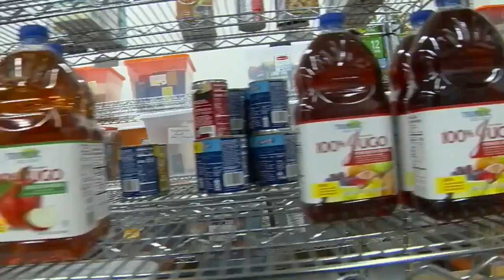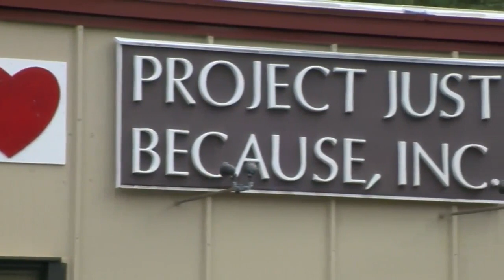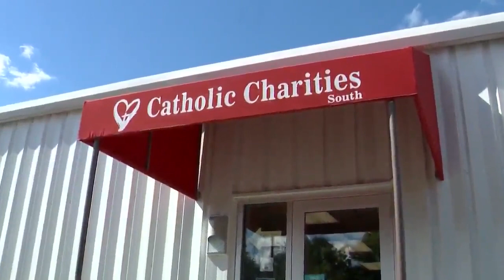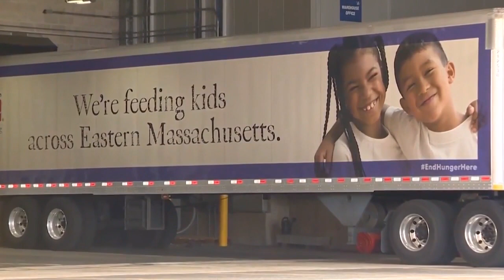CityLine Segment 2: Food on the Table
This week CityLine puts a spotlight on GBFB programs, resources and volunteers around the region that are battling the continued problem of hunger in our state